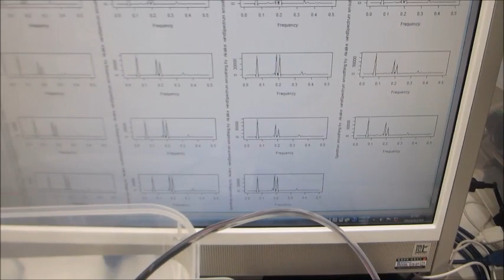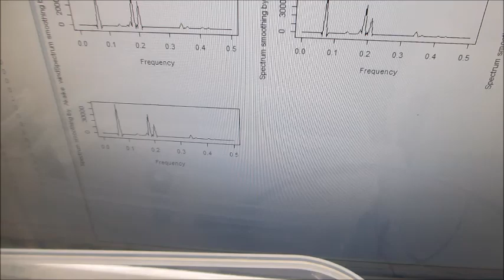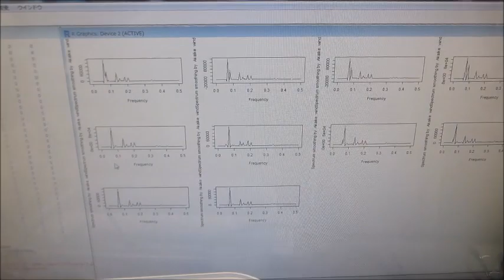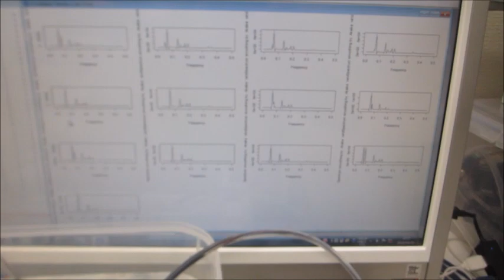超音波プローブの表面弾性波を利用した、超音波制御実験ーー音圧測定解析に基づいた、超音波のダイナミック制御技術開発ーー（超音波システム研究所）